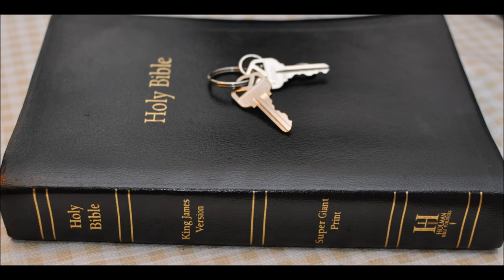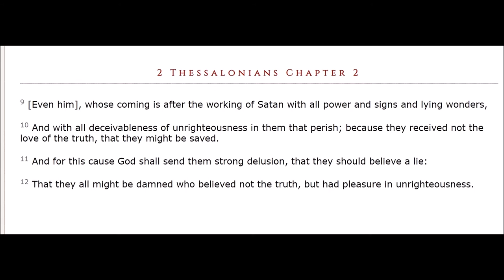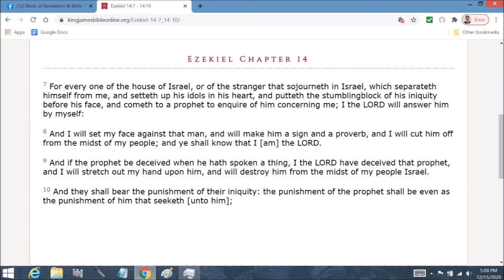Ezekiel 21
Ezekiel  Chapter 21  1 And the word of the LORD came unto me, saying,
2 Son of man, set thy face toward Jerusalem, and drop thy word toward the holy places, and prophesy against the land of Israel,

3 And say to the land of Israel, Thus saith the LORD; Behold, I am against thee, and will draw forth my sword out of his sheath, and will cut off from thee the righteous and the wicked.

4 Seeing then that I will cut off from thee the righteous and the wicked, therefore shall my sword go forth out of his sheath against all flesh from the south to the north:

5 That all flesh may know that I the LORD have drawn forth my sword out of his sheath: it shall not return any more.

6 Sigh therefore, thou son of man, with the breaking of thy loins; and with bitterness sigh before their eyes.

7 And it shall be, when they say unto thee, Wherefore sighest thou? that thou shalt answer, For the tidings; because it cometh: and every heart shall melt, and all hands shall be feeble, and every spirit shall faint, and all knees shall be weak as water: behold, it cometh, and shall be brought to pass, saith the Lord GOD.

8 Again the word of the LORD came unto me, saying,

9 Son of man, prophesy, and say, Thus saith the LORD; Say, A sword, a sword is sharpened, and also furbished:

10 It is sharpened to make a sore slaughter; it is furbished that it may glitter: should we then make mirth? it contemneth the rod of my son, as every tree.

11 And he hath given it to be furbished, that it may be handled: this sword is sharpened, and it is furbished, to give it into the hand of the slayer.

12 Cry and howl, son of man: for it shall be upon my people, it shall be upon all the princes of Israel: terrors by reason of the sword shall be upon my people: smite therefore upon thy thigh.

13 Because it is a trial, and what if the sword contemn even the rod? it shall be no more, saith the Lord GOD.

14 Thou therefore, son of man, prophesy, and smite thine hands together, and let the sword be doubled the third time, the sword of the slain: it is the sword of the great men that are slain, which entereth into their privy chambers.

15 I  have set the point of the sword against all their gates, that their heart may faint, and their ruins be multiplied: ah! it is made bright, it is wrapped up for the slaughter.

16 Go thee one way or other, either on the right hand, or on the left, whithersoever thy face is set.

17 I will also smite mine hands together, and I will cause my fury to rest: I the LORD have said it.

18 The word of the LORD came unto me again, saying,

19 Also, thou son of man, appoint thee two ways, that the sword of the king of Babylon may come: both twain shall come forth out of one land: and choose thou a place, choose it at the head of the way to the city.

20 Appoint a way, that the sword may come to Rabbath of the Ammonites, and to Judah in Jerusalem the defenced.

21 For the king of Babylon stood at the parting of the way, at the head of the two ways, to use divination: he made his arrows bright, he consulted with images, he looked in the liver.

22 At his right hand was the divination for Jerusalem, to appoint captains, to open the mouth in the slaughter, to lift up the voice with shouting, to appoint battering rams against the gates, to cast a mount, and to build a fort.

23 And it shall be unto them as a false divination in their sight, to them that have sworn oaths: but he will call to remembrance the iniquity, that they may be taken.

24 Therefore thus saith the Lord GOD; Because ye have made your iniquity to be remembered, in that your transgressions are discovered, so that in all your doings your sins do appear; because, I say, that ye are come to remembrance, ye shall be taken with the hand.

25 And thou, profane wicked prince of Israel, whose day is come, when iniquity shall have an end,

26 Thus saith the Lord GOD; Remove the diadem, and take off the crown: this shall not be the same: exalt him that is low, and abase him that is high.

27 I will overturn, overturn, overturn, it: and it shall be no more, until he come whose right it is; and I will give it him.